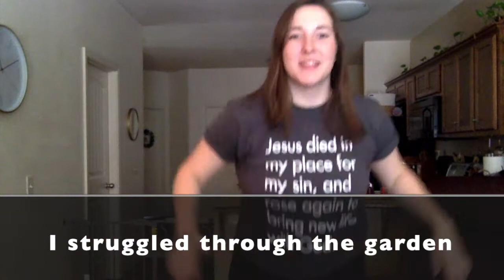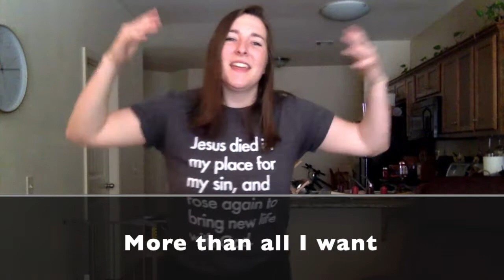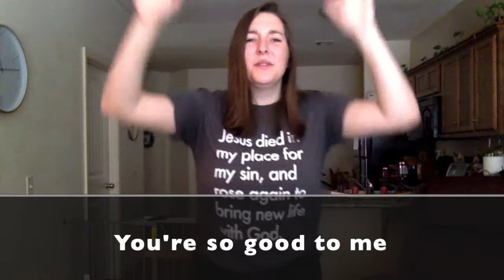June 7th Elementary Mini-Service